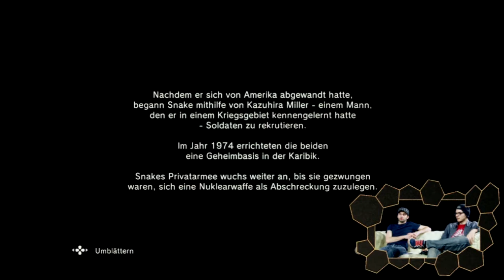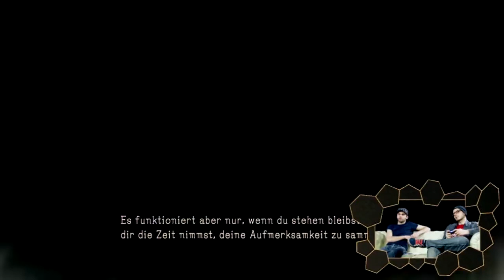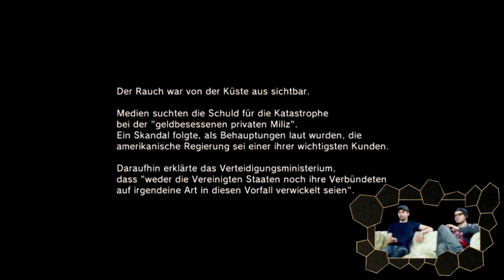Game One - 1 Runde mit Metal Gear Solid V: Ground Zeroes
Ach Freunde, letzte Woche ist uns was Dummes passiert: Wir haben nämlich zwei schöne Videos aufgenommen, eins zu “Infamous: Second Son”, eins zu “Metal Gear Solid: Ground Zeroes”. Leider haben wir erst im Anschluss gemerkt, dass es uns die Aufnahmen bildlich zerschossen hat und alles viel zu dunkel war.

Bei “Infamous” war nichts mehr zu retten, “Metal Gear” konnten wir jetzt noch nachträglich bearbeiten und etwas aufhellen. Dadurch hat sich das Video verzögert – und es ist immer noch ordentlich dunkel. Wenn ihr aber ganz genau hinschaut, erkennt ihr, wie Gregor und Fabian den “Phantom Pain”-Prolog in einer Session fix durchspielen.